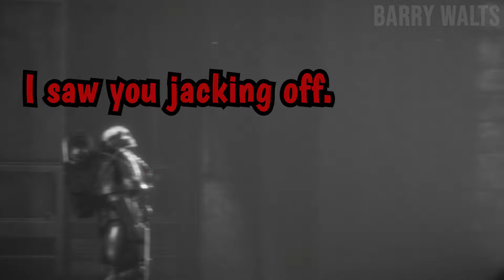TAINTED DEGENERACY featuring Baldermort | a Blood Angels 40k Parody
The return of Chaplain Bald

Script written by: Barry Walts
Voiced by: Baldermort

The animation comes from Angels of Death which can be found on Warhammer Plus & WarhammerTV